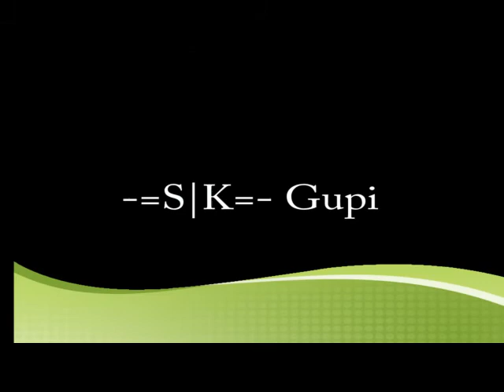-=S|K=- Redemption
MW3 PC